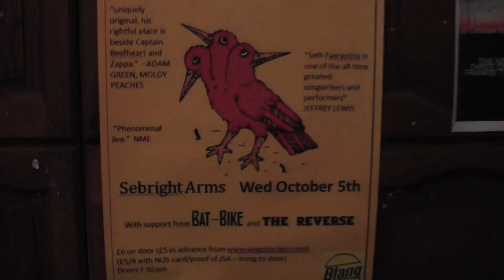"Under the Influence" Live Music Vlog EP1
James Dillon presents a new UTI gig video blog. In this short episode he interviews Joe Murphy of the band Sergeant Buzfuz/ co-owner of Blang records and he reports from The Sebright Arms at the Blang records night featuring New York anti-folkers Seth Faergolzia & Multibird, The Reverse and 11th Hour Adventists.